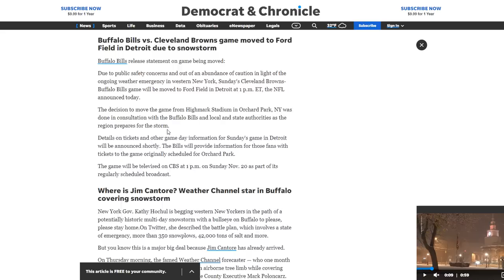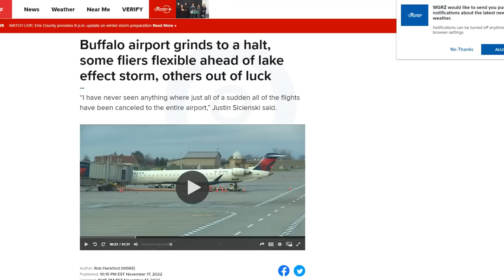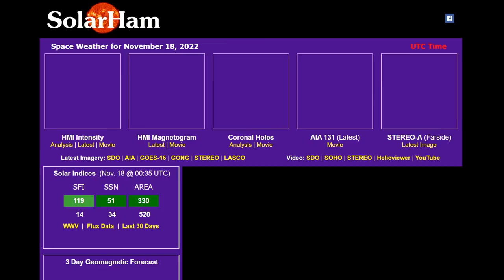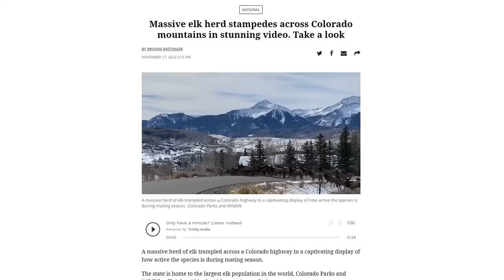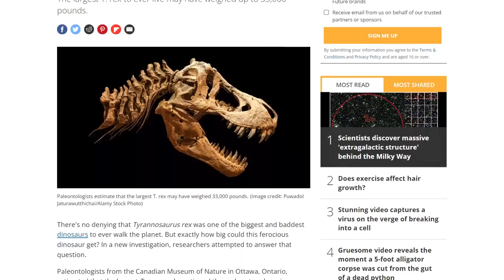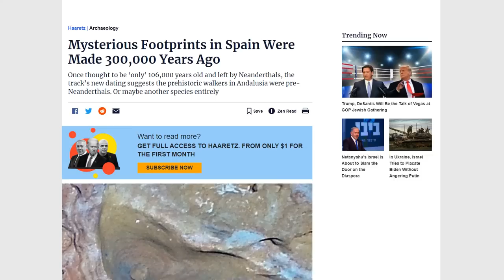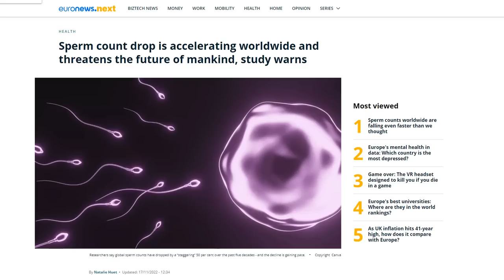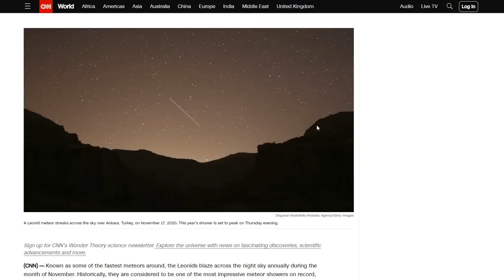America's Snowiest Nov 16th On Record - Crippling Lake Effect Snow - Leonid Meteor Storm Potential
‘Visibility will drop to near zero’ in parts of New York state
WNY winter storm: The latest on the lake effect snow event
AMERICA’S SNOWIEST NOV 16 ON RECORD; “EXTRAORDINARY” AND “PARALYZING” LAKE EFFECT SNOW SET TO POUND THE NORTHEAST
Largest dam demolition plan in history clears last federal regulatory hurdle
Webb telescope spots earliest galaxies yet, and they are cosmic oddballs
Earth can regulate its own temperature over millennia, new study finds
T. rex could have been 70% bigger than fossils suggest, new study shows
Leonid meteor shower could bring an outburst of up to 250 meteors per hour

Bitcoin: 17NV3vtcQhRnsRnjckCcYkKVEUcnirKQ62

Bitcoin: 17NV3vtcQhRnsRnjckCcYkKVEUcnirKQ62